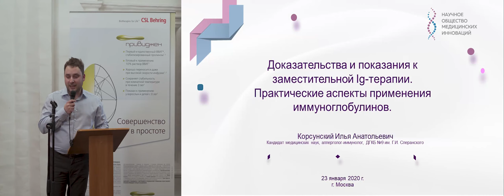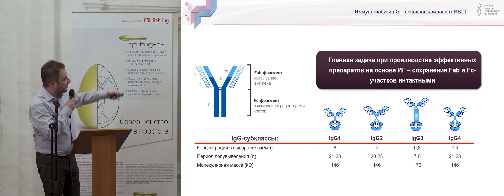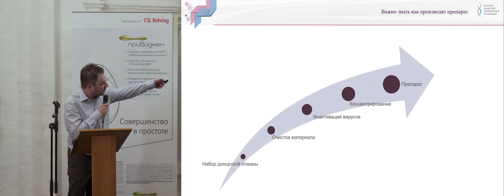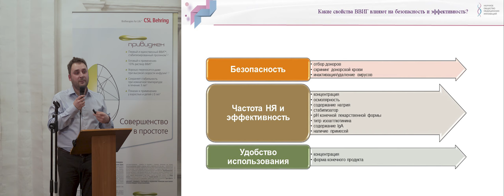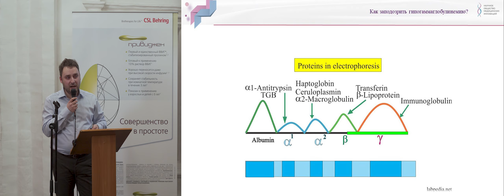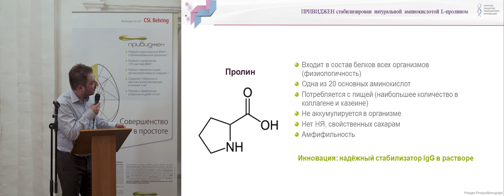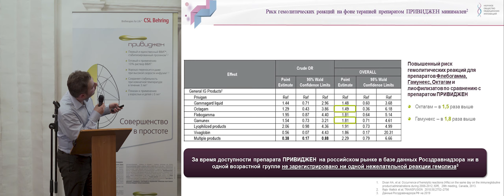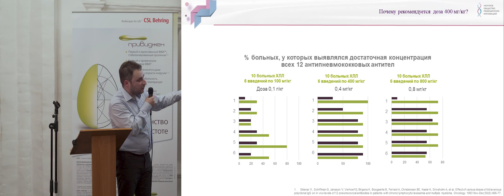Корсунский И. А. Доказательства и показания к заместительной Ig терапии Практические аспекты